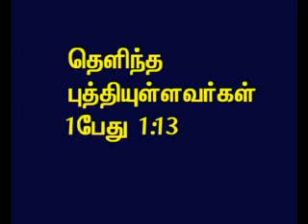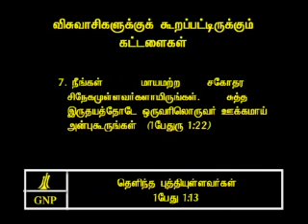TAMIL BIBLE VIDEO COMMENTARY 1PETER 1 PART 10